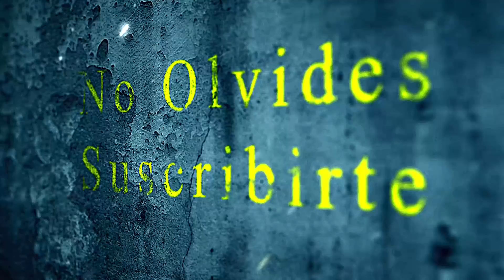Nunca te grabes de noche mientras duermes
No te grabes de noche mientras duermes
En esta historia, un hombre descubre las aterradoras cosas que pasan en su habitación mientras se encuentra durmiendo.
He estado obsesionado con lo paranormal desde que tengo memoria; cuando pienso en cómo fue que empezó a atraerme lo sobrenatural me acuerdo de mis padres, ya que ellos solían leerme cuentos de horror antes de irme a dormir. También recuerdo tener pijamadas con amigos, en las que nos contábamos historias de fantasmas unos a otros, en un intento por asustarnos lo máximo posible; conforme fueron pasando los años, mi pasión por lo sobrenatural se volvió algo inestable.